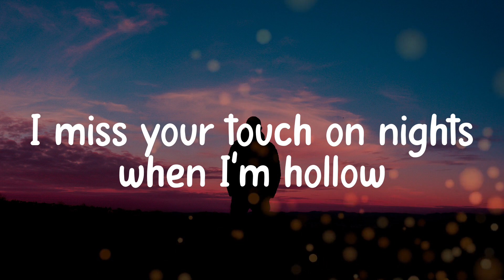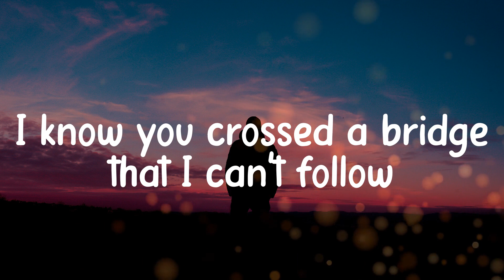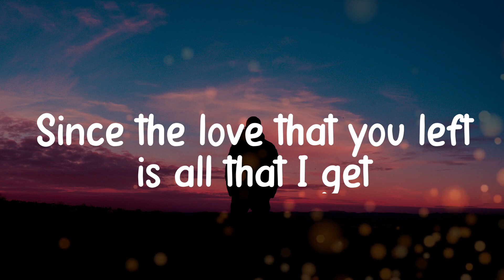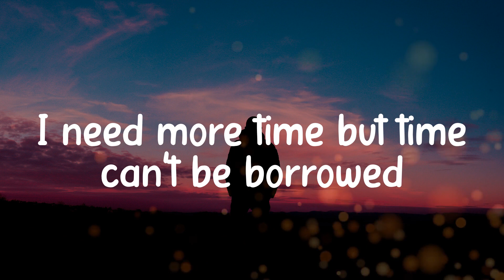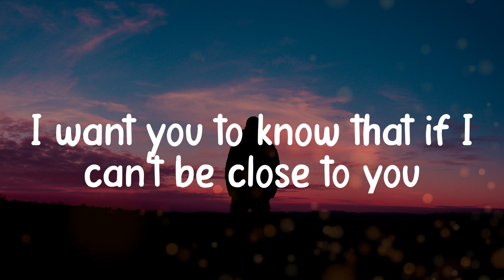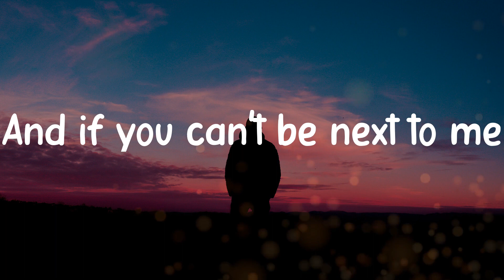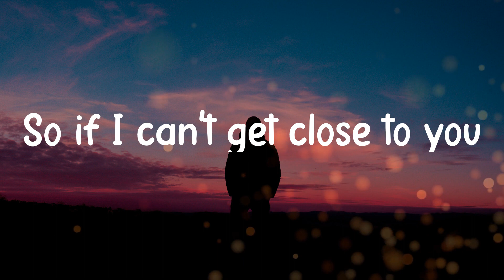Justin Bieber - Ghost (Lyric video)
Lyrics:
Whoa
Na, 𝚗a-na
More 𝚝han 𝚕ife
Oh